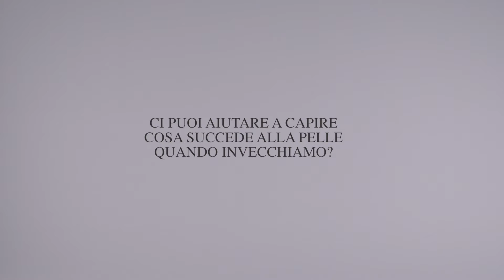La scienza della pelle #1: cosa succede quando la pelle invecchia?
La Dott.ssa Claudia Aguirre spiega come cambia l'architettura della pelle quando questa invecchia. L'impoverimento progressivo e l'effetto di vuoto dei tessuti può essere  contrastato con un'azione rimpolpante agendo sui 3 pilastri della pelle: proteine, acqua e lipidi.
Guarda il video con le spiegazioni del nostro esperto.